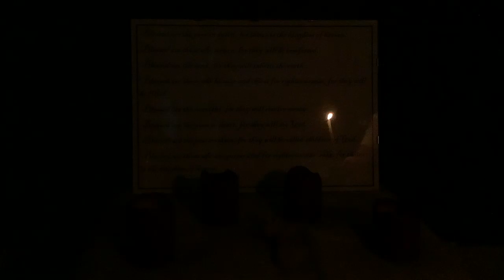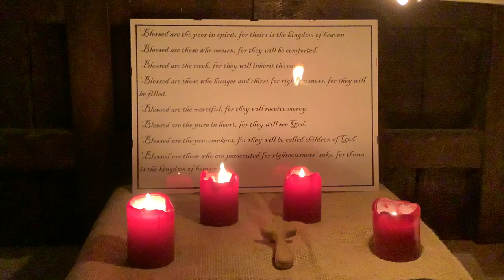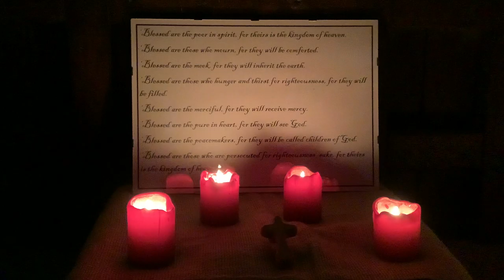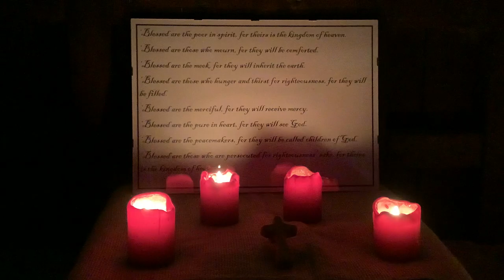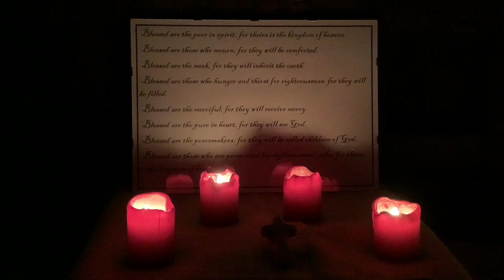2020 06 07 Night Prayer